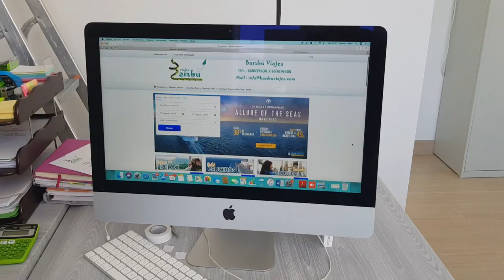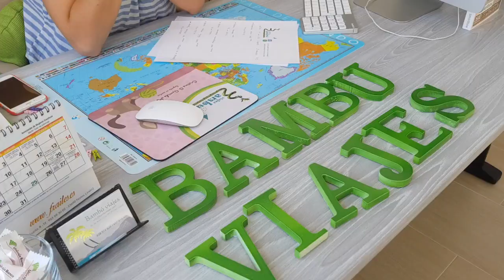Bambú Viajes, desde el pueblo hasta el mundo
Cristina Garrido y Toni Cano, gerentes de Bambú Viajes, cuentan cómo funciona la agencia turística afincada en Frailes.